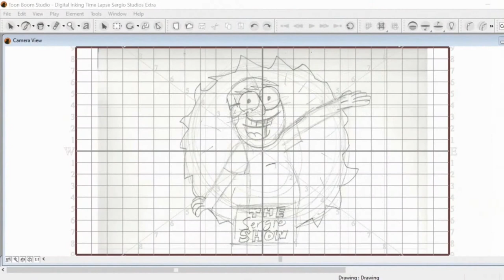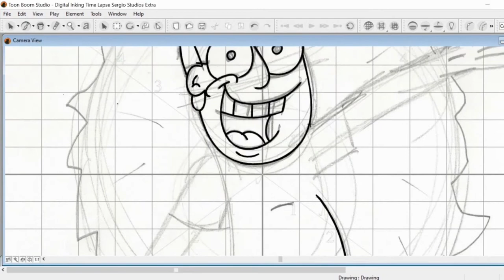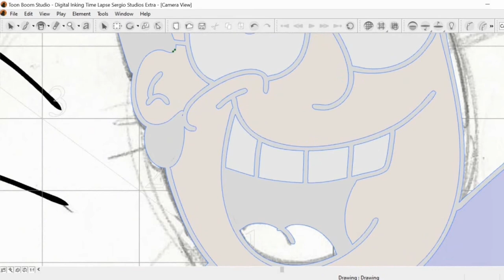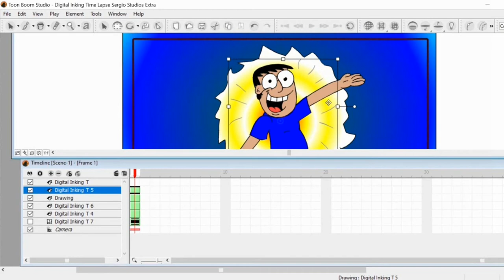Digital Inking Time Lapse - Sergio Studios Extra